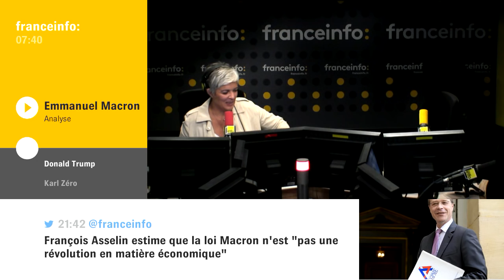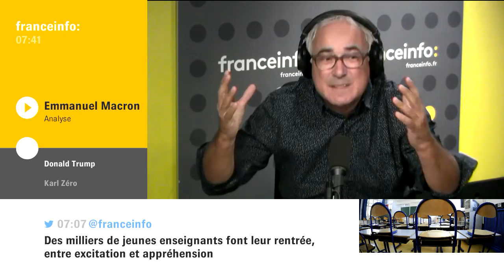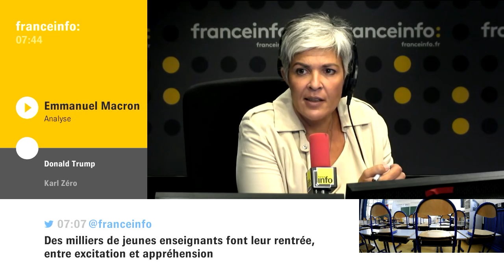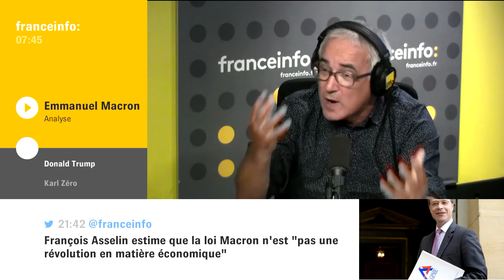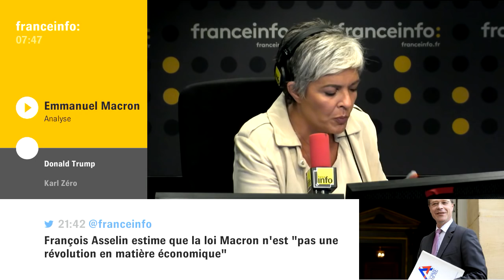Macron : analyses croisées de Jean-Michel Aphatie et Vincent Giret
L'analyse croisée de Jean-Michel Aphatie et Vincent Giret.